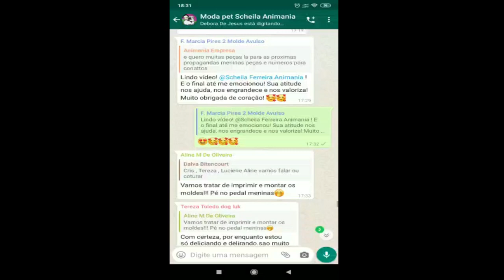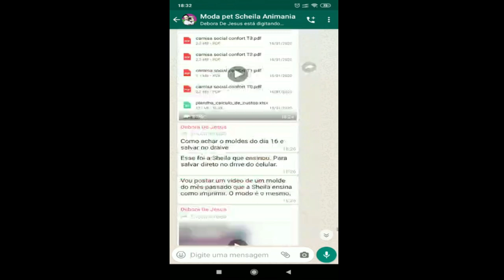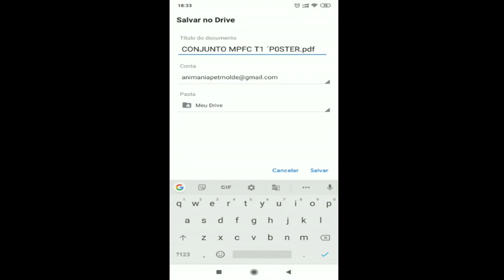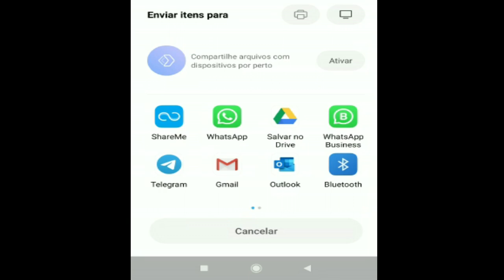salvando moldes dos grupos do watts